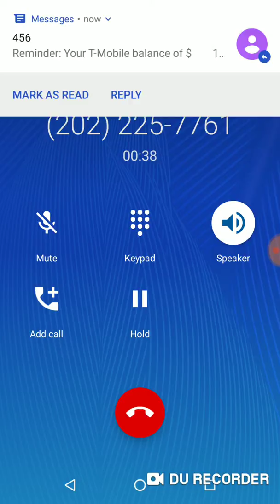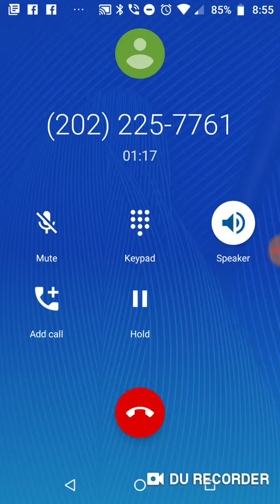Astrophysicist Rep Kim Schrier climate change phone call astrophysicist